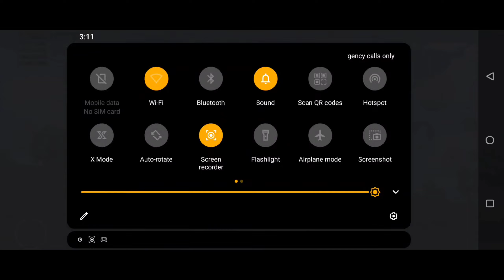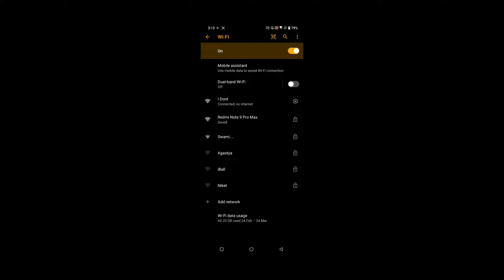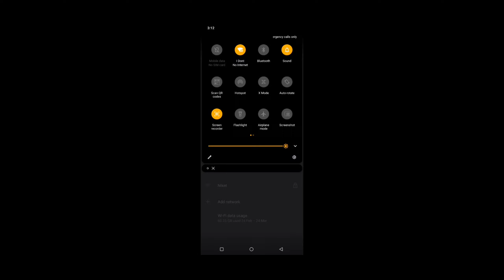7 may Saturday 2023 😑 3:04 :-: